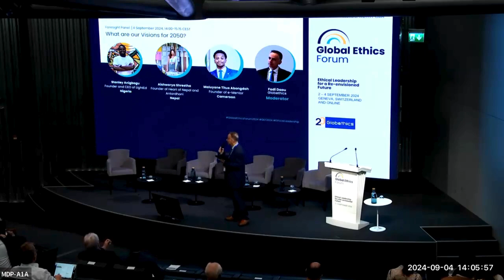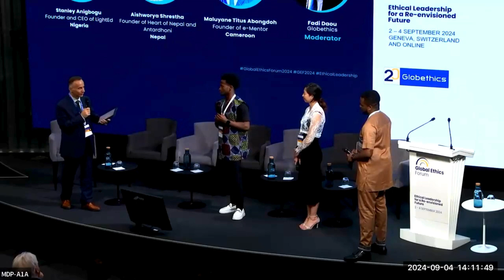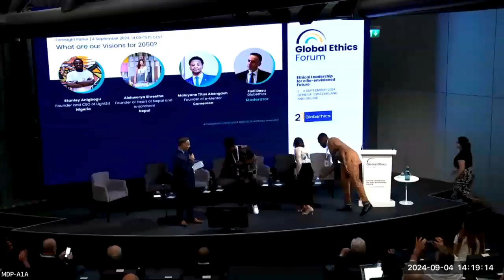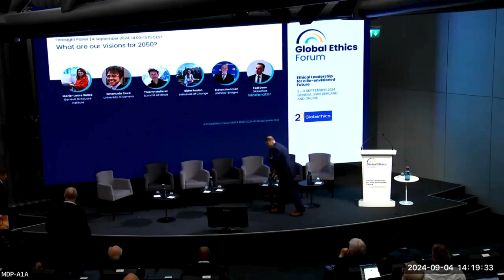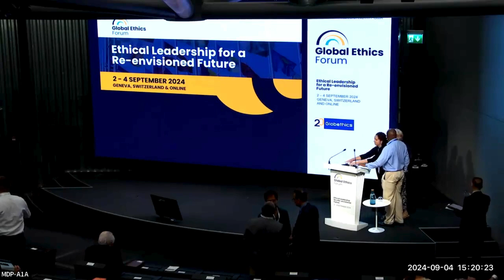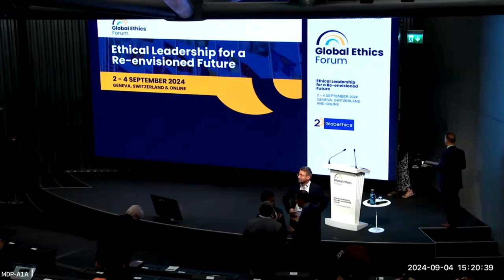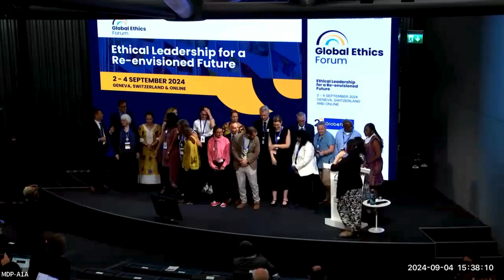Global Ethics Forum 2024 - Foresight Panel and Closing Remarks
Watch the live stream of GlobalEthicsForum2024 - Day 3, Wednesday 4 September 2024

Foresight Panel: what are our visions for 2050?
The three Youth Leadership Award winners
Marie-Laure Salles, Director, Geneva Graduate Institute. France.
Emanuela Ceva, Professor, University of Geneva. Italy.
Thierry Malleret, Managing Partner, Monthly Barometer; Founder, Summit of
Minds. France.
Sidra Raslan, Creative Leadership team. Caux Initiatives of Change, Syria/Spain.
Steven Hartman, Executive Director of UNESCO BRIDGES Coalition. USA.
Marcel Van de Voorde, Professor, University of Technology DELFT. Netherlands.
Moderator: Fadi Daou, Executive Director, Globethics. Lebanon/France.

Global Ethics Forum 2024 Closing Remarks: Towards a re-envisioned Future